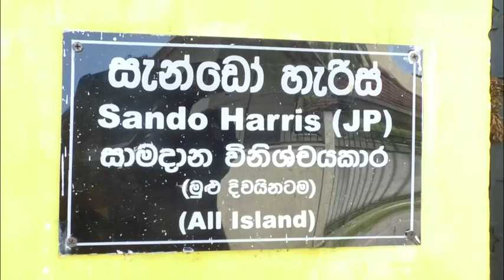நடிகர் செண்டோ ஹெரிஸ் காலமானார்